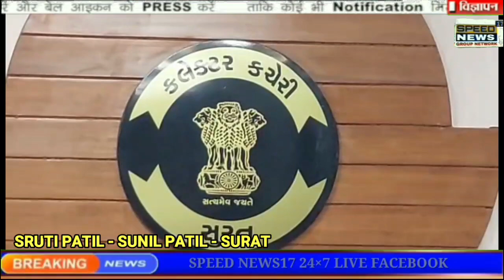NEWS SURAT આંતરરાષ્ટ્રીય મિલેટ્સ વર્ષની ઉજવણીના ભાગરૂપે તા.૨૩મી જુલાઈએ ફુટ સેફ્ટી એન્ડ ઓથોરિટી ઓફ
આંતરરાષ્ટ્રીય મિલેટ્સ વર્ષની ઉજવણીના ભાગરૂપે તા.૨૩મી જુલાઈએ ફુટ સેફ્ટી એન્ડ ઓથોરિટી ઓફ ઈન્ડિયા
દ્વારા આયોજીત &#39;ઈટ રાઈટ મિલેટ્સ મેળાને કેન્દ્રીય આરોગ્યમંત્રી મનસુખભાઈ માંડવિયા ખુલ્લો મુકશેઃ

મિલેટ્સ રંગોલી, પોસ્ટર મેકિંગ, સ્લોગન લખાણની વિવિધ સ્પર્ધાઓ યોજાશે
શહેરીજનોને મિલેટ્સ ખરીદવા તથા વિવિધ મિલે્ટસના વ્યંજનોનો સ્વાદ માણવા અનુરોધ સંયુક્ત રાષ્ટ્રના વિવિધ સૂચકાંક સ્વાસ્થ્ય અનુસાર ભારતમાં ૫૦ ટકાથી વધારે તથા ગુજરાતમાં ૫૩ ટકા એનિમિયાના લક્ષણો જોવા મળે છે જે સમસ્યાની નાબુદી માટે મિલેટ્સ ઉત્તમ ખોરાક છેઃ FSSAIના પશ્વિમ વિભાગના પ્રાદેશિક નિયામક સુશ્રી પ્રિતી ચૌધરી આજનું યુવાધન જંકફુડના સ્થાને મિલેટ્સયુકત ખોરાક તરફ વળે તે જરૂરી છે શાળા-કોલેજો, સરકારી-અર્ધકારી સંસ્થાઓના કેન્ટીનોમાં અઠવાડિયામાં એકવાર પોતાના મેનુમાં મિલેટ્સની વાનગીઓને સ્થાન મળે તેવા પ્રયાસો કરવામાં આવશેઃ જિલ્લા કલેકટર આયુષ ઓક

સુરત:શુક્રવાર:- ભારતની પરંપરાગત ખેત પેદાશો મિલે્ટસ એટલે શ્રી અન્ન. નાગરિકો મિલે્ટસનો દૈનિક ખોરાકમાં
મહત્તમ ઉપયોગ કરતા થાય તે માટે વડાપ્રધાનશ્રીએ કરેલી હિમાયતના પરિણામે સંયુક્ત રાષ્ટ્રએ ૨૦૨૩ના વર્ષને
આંતરરાષ્ટ્રીય મિલેટ્સ વર્ષ તરીકે ઉજવણી કરવામાં આવી રહી છે. જેથી દેશભરમાં મિલે્ટસની જાગૃતિ માટે વિવિધ
કાર્યક્રમો થઈ રહ્યા છે. જિલ્લા કલેકટર કચેરી ખાતે યોજાયેલી પત્રકાર પરિષદમાં મિલેટ્સ મેળા વિશેની માહિતી આપતા FSSAIના
પશ્વિમ વિભાગના પ્રાદેશિક નિયામક પ્રિતી ચૌધરીએ જણાવ્યું હતું કે, સમગ્ર વિશ્વ આંતરરાષ્ટ્રીય મિલેટ્સ વર્ષની
ઉજવણી કરવામાં આવી રહી છે ત્યારે ફૂડ સેફ્ટી એન્ડ સ્ટાન્ડર્ડ ઓથોરિટી ઓફ ઈન્ડિયા (FSSAI), પશ્ચિમ ક્ષેત્ર
દ્વારા આગામી તા.૨૩મી જુલાઈએ વીર નર્મદ દ.ગુ.યુનિવર્સિટીના એમ્પિથીયેટર ખાતે વોકેથોન અને &#39;ઈટ રાઈટ
મિલેટ્સ મેળાનું આયોજન કરવામાં આવ્યું છે જેનું ઉદ્દધાટન કેન્દ્રીય આરોગ્ય મંત્રીશ્રી મનસુખભાઈ માંડવિયાના હસ્તે
કરવામાં આવશે. નાગરિકોના સુદઢ સ્વાસ્થ્ય માટે મિલે્ટસનો વધુને વધુ ખોરાકમાં ઉપયોગ થાય તે જરૂરી છે. જેનાથી
કુપોષણની સમસ્યામાંથી મુકિત તથા એનિમિયાની સમસ્યાનું સમાધાન મેળવી શકાય છે. સંયુક્ત રાષ્ટ્રના વિવિધ
સૂચકાંક સ્વાસ્થ્ય અનુસાર ભારતમાં ૫૦ ટકાથી વધારે તથા ગુજરાતમાં ૫૩ ટકા એનિમિયાના લક્ષણો જોવા મળે છે
જે સમસ્યાની નાબુદી માટે મિલેટ્સ ઉત્તમ ખોરાક છે. ફુડ ઓથોરિટી દ્વારા બાજરી, જુવાર, નાગલી, રાજગરો,
કાગ, સાંવા જેવા ૧૫ પ્રકારના મિલે્ટસને પ્રમાણિત કરવામાં આવ્યા છે. આજનું યુવાધન જયારે જંકફુડ તરફ જઈ
રહ્યું છે ત્યારે આપણી પ્રાચીન પરંપરાસમા મિલેટ્સનો ઉપયોગ દૈનિક આહારમાં કરવામાં આવે તે માટે સરકાર અથાગ
પ્રયાસો કરી રહી છે. મિલે્ટસને એક ફેશન સ્ટેટસ તરીકે પ્રમોટ કરવા માટે પ્રયાસો કરવામાં આવી રહ્યા છે મિલેટ્સમાં
ફાઈબરરિચનું પ્રમાણ વધુ હોય છે. સાથે આર્યન, પ્રોટિન સાથે અન્ય માઈક્રો ન્યુટ્રીશન પણ હોવાથી તેને દૈનિક
દિનચર્યામાં સમાવેશ કરવાનો અનુરોધ કર્યો હતો. વધુમાં તેમણે જણાવ્યું કે, તા.૨૩ જુલાઈએ સવારે વોકથૉન દોડ, ૧૧.૦૦ વાગે મિલેટ્સ આધારિત ફૂડ સ્ટોલ અને બાજરી આધારિત સ્પર્ધાઓ જેમ કે, પોસ્ટર મેકિંગ, સ્લોગન લેખન, આધારિત રેસીપી, રંગોળી બનાવવી,
સ્વસ્થ સાપ અને સીડીનો સમાવેશ થશે. સાંજે ૪.૦૦ વાગે સાંસ્કૃતિક કાર્યક્રમ, ઈનામ વિતરણ તથા સમાપન
સમારોહ યોજાશે. આ કાર્યક્રમમાં ગૃહરાજયમંત્રીશ્રી હર્ષભાઈ સંઘવી, સાંસદ શ્રી. સી.આર. પાટીલ તથા અન્ય
મહાનુભાવો ઉપસ્થિત રહેશે. જિલ્લા કલેક્ટરશ્રી આયુષ ઓકે જણાવ્યું કે, શહેરીજનો દૈનિક મિલેટ્સનો વધુમાં વધુ ઉપયોગ કરતા થાય તે માટે શાળા-કોલેજો, સરકારી-અર્ધકારી સંસ્થાઓના કેન્ટીનોમાં અઠવાડિયામાં એકવાર પોતાના મેનુમાં મિલેટ્સની
વાનગીઓને સ્થાન આપે તે માટે સેમિનારો-મીટીંગો યોજવામાં આવશે. આ ઉપરાંત શહેરની હોટેલ-રેસ્ટોરન્ટ એસોસિયેશનો સાથે પણ મીટીંગ કરીને મિલેટ્સને પોતાના મેનુમાં સ્થાન આપે તે માટેના પ્રયાસો કરવામાં આવનાર હોવાની વિગતો તેમણે આપી હતી. આ અવસરે દ.ગુ.યુનિ.ના વાઈસ ચાન્સેલરશ્રી કે.એન.ચાવડાએ કોલેજોના વિદ્યાર્થીઓને મિલેટસ પ્રત્યે જાગૃતિ આવે તે માટે યુનિ. દ્વારા પ્રયાસો કરવામાં આવશે.